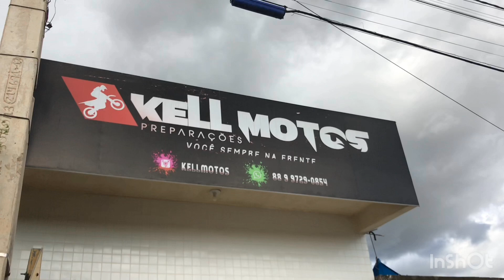VLOG REGULEI MINHA 230, BOSQUIM TRAPACEIRO KKKK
TREINO NA CIDADE DE BREJO DOS SANTO-CE, REGULEI MINHA 230 E FUI TESTAR.